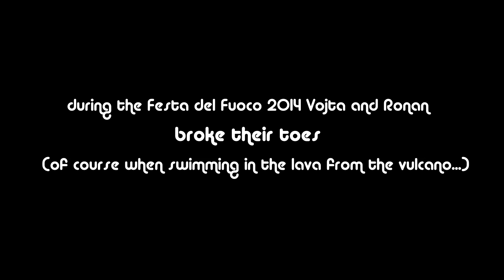Ronan and Vojta: Broken Toe Bros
Filmed during the beautiful Festa del Fuoco di Stromboli 2014, on the roof and beach of Gusti. What a beauitful place! Thanks everyone - and Gusti esspecially - for making this awesome event, so Ronan and I could meet there, and have some poi fun! :)